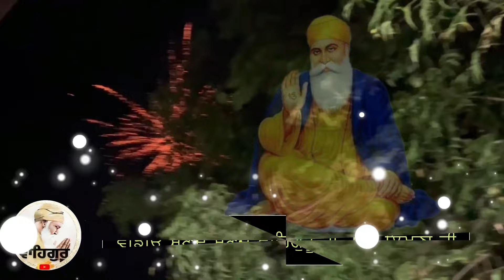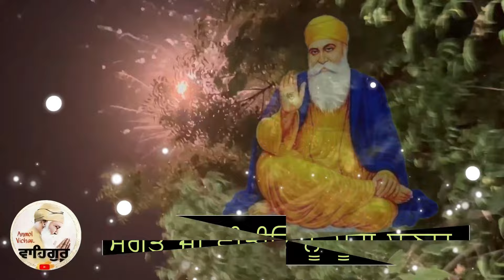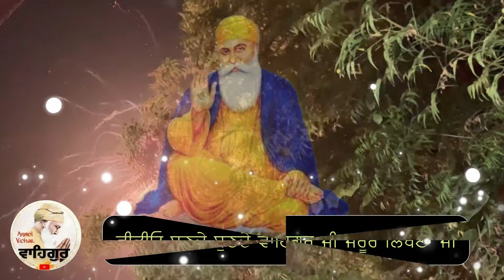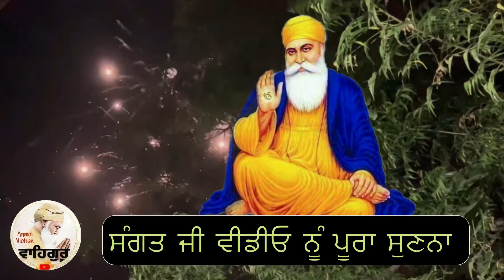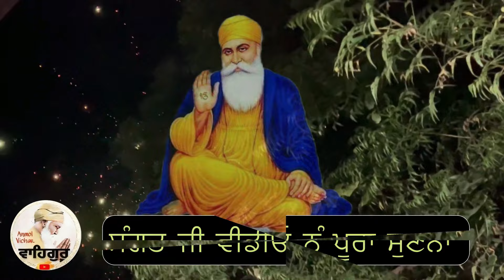ਗੁਰੂ ਅੱਗੇ ਇਸ ਤਰਾਂ ਅਰਦਾਸ ਬੇਨਤੀ ਕਰਕੇ ਵੇਖ ਗੁਰੂ ਆਪਣੇ ਦਰ ਤੋਂ ਕਦੇ ਖਾਲੀ ਨਹੀਂ ਮੋੜੇਗਾ ਜੋ ਮੰਗੇਗਾ ਓਹੀ ਮਿਲੇਗਾ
ਗੁਰੂ ਅੱਗੇ ਇਸ ਤਰਾਂ ਅਰਦਾਸ ਬੇਨਤੀ ਕਰਕੇ ਵੇਖ ਗੁਰੂ ਆਪਣੇ ਡਾਰ ਤੋਂ ਕਦੇ ਖਾਲੀ ਨਹੀਂ ਮੋੜੇਗਾ ਜੋ ਮੰਗੇਗਾ ਓਹੀ ਮਿਲੇਗਾ

ਚਿੰਤਾ ਕਰਨ ਨਾਲ ਕੁਝ ਨਹੀਂ ਹੋਣਾ ਤਾ ਜੇ ਕੋਈ ਚਿੰਤਾ ਹੈ ਕੋਈ ਮੁਸ਼ਕਿਲ ਬਣ ਗਈ ਆ ਤਾ ਤਰੁੰਤ ਕਰੋ ਇਹ ਕੰਮ ਗੁਰੂ ਸਾਹਿਬ ਆਪ ਸਹਾਈ ਹੋਣਗੇ

ੴ
ਸਤਿਨਾਮੁ
ਕਰਤਾ ਪੁਰਖੁ
ਨਿਰਭਉ ਨਿਰਵੈਰੁ
ਅਕਾਲ ਮੂਰਤਿ
ਅਜੂਨੀ ਸੈਭੰ
ਗੁਰਪ੍ਰਸਾਦਿ ॥
॥ ਜਪੁ ॥

motivational story,
sant story,
sadhu story,
guru sikheyavn,
guru gyaan,
motivational speech,
motivational katha,
motivational video,
postive thought punjabi,
anmol vichar,
amritvela vichar,
amritvele de shabad,
shabad kirtan,
shabad vichar,